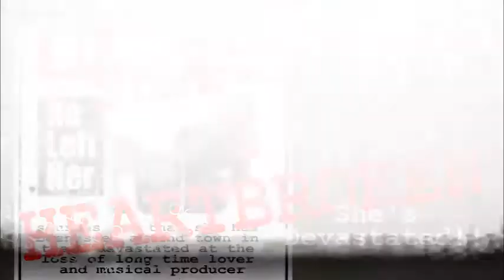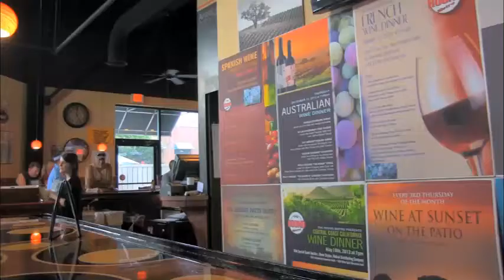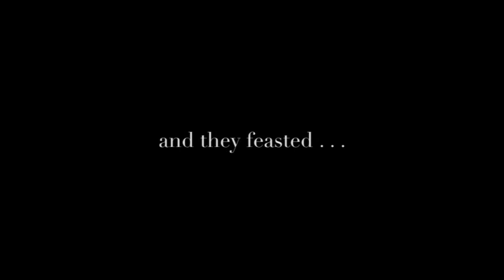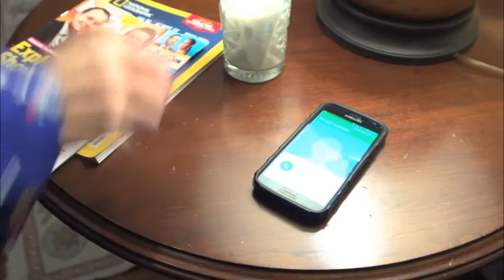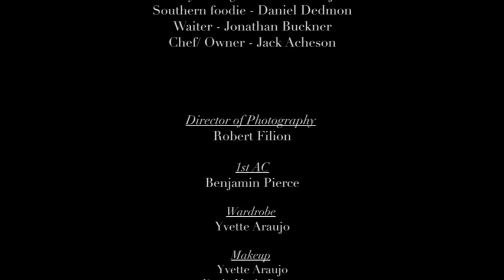HOUSE OF BOUG ' EPISODE 7 💋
Southern Comfort. Lakes and Lingerie ❤🥂